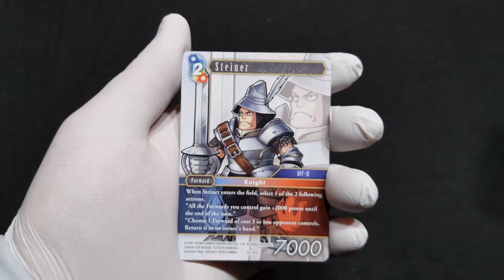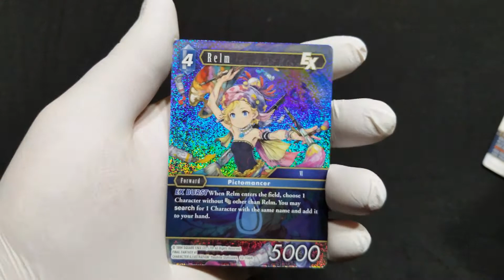From Dusk 'Til Dawn. Final Fantasy TCG Opus XII Booster Box Pack 18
FF TCG Opus 12 Pack 18 of 36